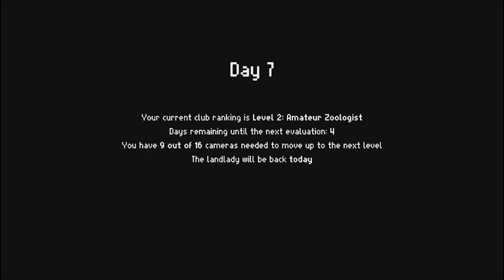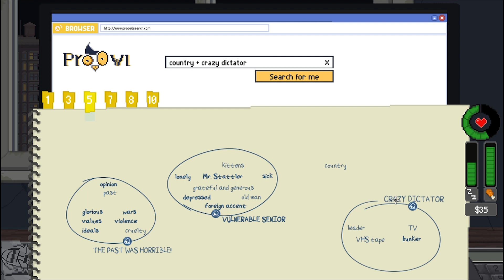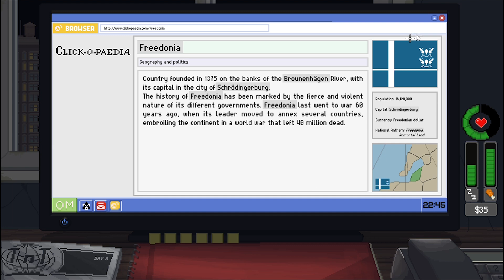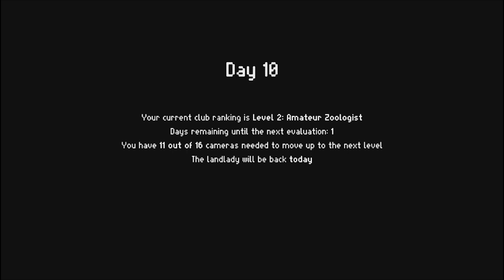And the creeping goes on (Don't Feed the monkeys End)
@SRP3572  we continue down this line of degeneracy